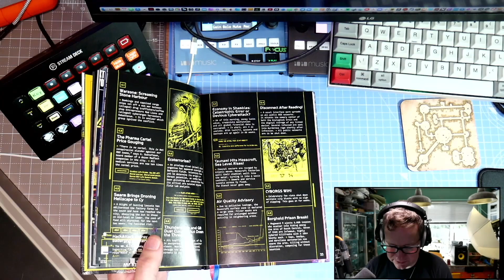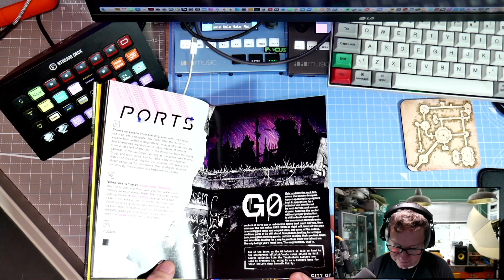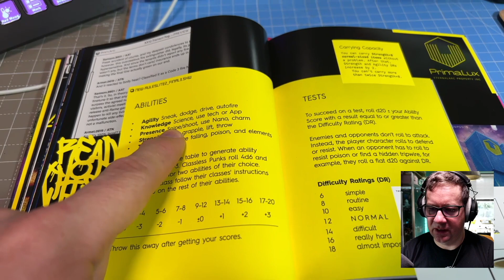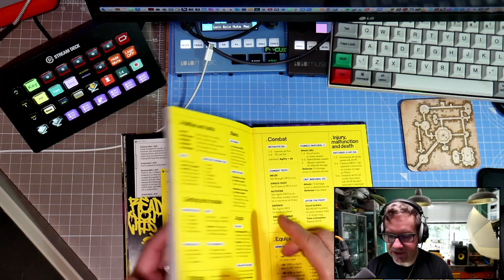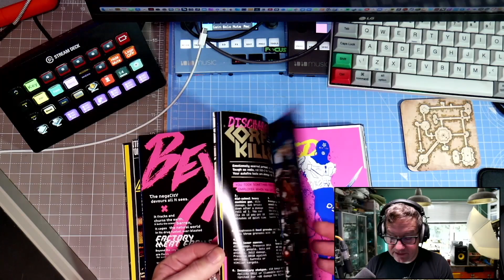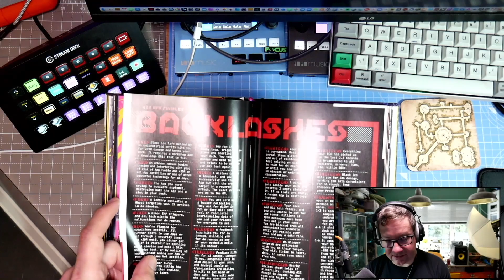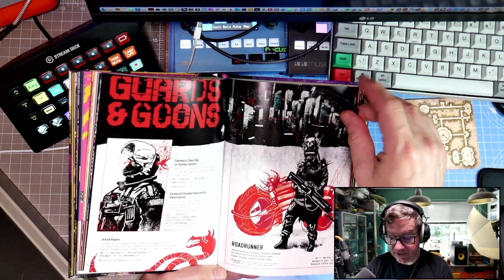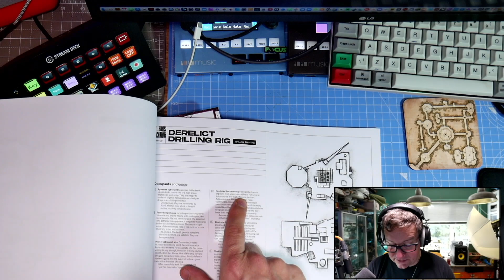CY_BORG Initial review impressions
CY_BORG or Cyborg or Cy Borg by Stockholm Kartell. Published by Free Leagure Games.  An overview of this roleplaying game after a quick read through with initial impressions.